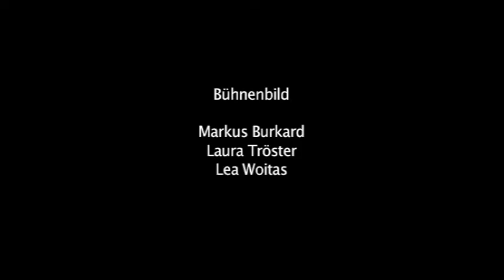Zusammenstoß - von Kurt Schwitter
ZUSAMMENSTOSS

//Eine groteske Oper in zehn Bildern von Kurt Schwitters

Tango, Sinus, Sinai, 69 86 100

... der grüne Globus nähert sich der Erde ... voraussichtlich erfolgt der Zusammenstoß mitten in Berlin, auf dem Potsdamerplatz ... voraussichtlich übermorgen ... Shuttle Busse zum Weltuntergang alle zwei Minuten ... der neueste Schlager bleibt Onkel Heini ... es rommelt im Weltenraum und trommelt im Birnenbaum ... die Dame von Welt trägt zum Zusammenstoß nur schwarz Georgette ...

Wenn bei Schwitters der Weltuntergang kurz bevorsteht, ist nichts mehr, wie es war, und doch alles beim Alten. Kurt Schwitters ist Dada, und Dada ist künstlerische Revolte gegen die Kunst, zumindest die konventionelle. Da werden Konventionen noch schneller ausgehebelt, als sich der grüne Globus der Erde nähert.
Doch bei aller Groteske, Parodie und Absurdität ist Schwitters' 1927 geschriebenes Drama hochaktuell. Wie reagieren Menschen, Mode, Presse, Politik, Rundfunk, Gesellschaft und Schlagerindustrie auf Krisensituationen? In den 1920er Jahren offenbar nicht viel anders als heute.
Eine groteske Oper, die den Weltuntergang genüsslich zelebriert.